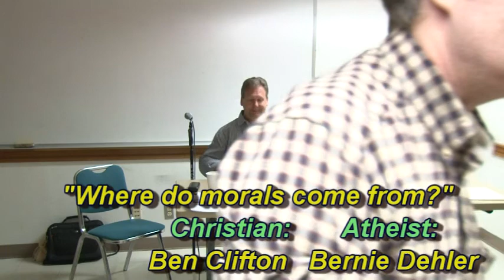Christian confronts atheist about failed secular morality (debate excerpt)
This is an excerpt from a Christian/atheist debate in Sept. 2014.  A Christian in the audience confronts the atheist presenter, and claims that secular moral philosophy has been a failure.

Here's the info from the main event listing:
This was a Christian/atheist debate/discussion in Beaverton Oregon on Wed. Sept. 17, 2014. The Christian is Ben Clifton, and the atheist is Bernie Dehler. Both Ben and Bernie work full-time in the computer industry.

Bernie Dehler is the author of a free online booklet called "Modern Science and Philosophy Destroys Christian Theology (Second Edition)"

Bernie also leads a local group called "The Center for Philosophical Naturalism," which can be found

Ben Clifton is an adjunct teacher at Canby Bible School . He also leads a local chapter of Hugh Ross's national ministry called "Reasons to Believe" . Ben also leads a local chapter of William Lane Craig's national ministry called "Reasonable Faith"

Note for video comments:
Bernie Dehler will be debating many more Christians in the following months. These are all free events located in the Portland Oregon area. Here is a upcoming summary, and all details can be found

Date: Sun. 9-28-14
Topic: Does Evolution Falsify Adam as a "First Human"?
Debaters: Bernie Dehler & Pastor Nathan Lewis

Date: Tue. 10-14-14
Topic: Is There Any Evidence For The Existence of God?
Debaters: Bernie Dehler & Dennis Marcellino

Date: Sun. 10-26-14
Topic: It's Halloween... Do Ghosts Really Exist?

Date: Tue. 11-18-14
Topic: Is Faith in God Warranted?
Debaters: Bernie Dehler & Philosophy Prof. Phil Smith

Date: Tue. 12-9-14
Topic: Can a God Become a Human?
Debaters: Bernie Dehler & Seminary Prof. Gerry Breshears

Date: Tue. 1-13-15
Topic: Which Best Explains Man's Origin, Creation or Evolution?
Debaters: Bernie Dehler & Bart Rask, M.D.